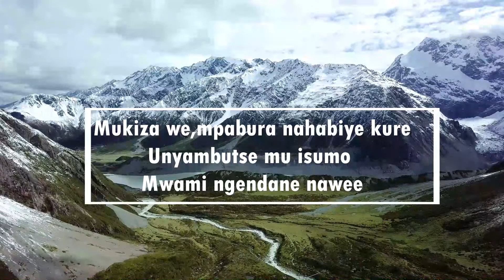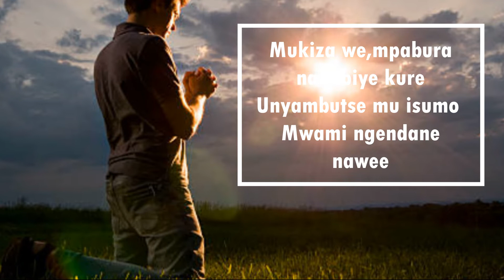Nyobora mwami wanjye by Send us God